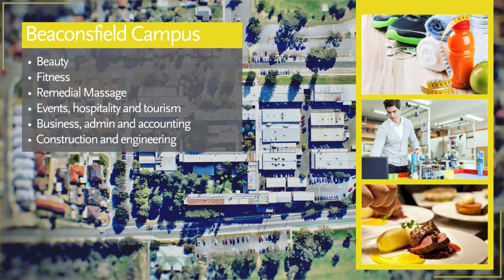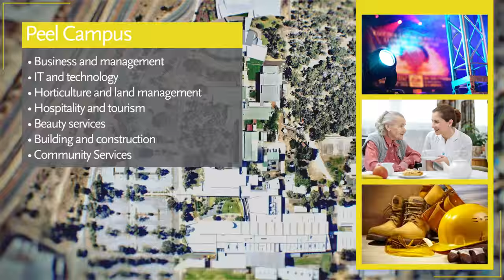Challenger - Make a better choice